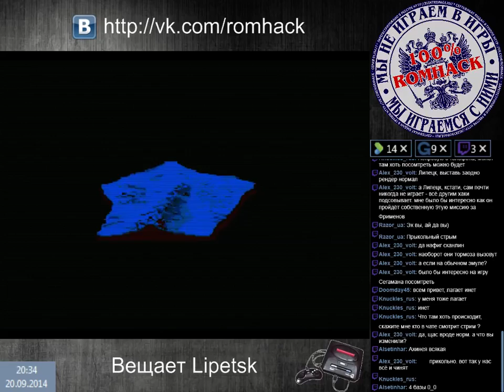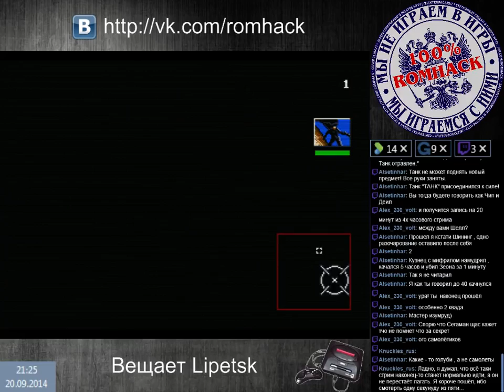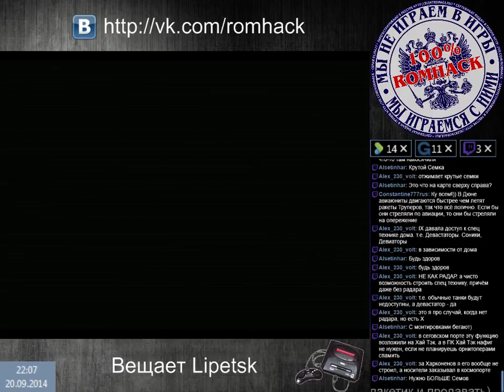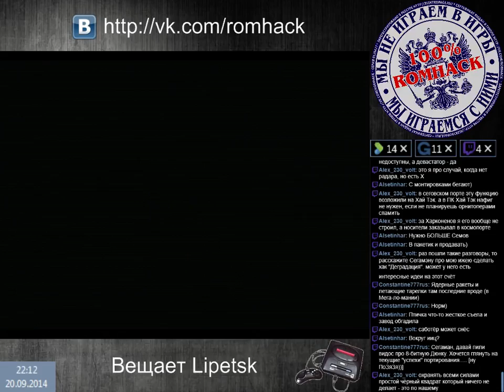[SMD] Serious_Sam_-_Dune_RunnerFull 7-9H Uuuser + Roket + Lipetsk + Segaman